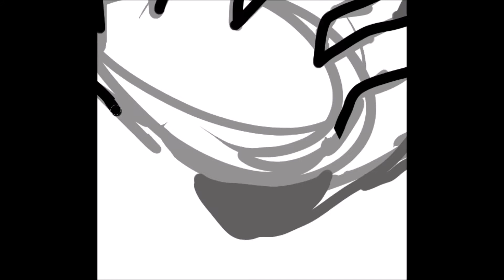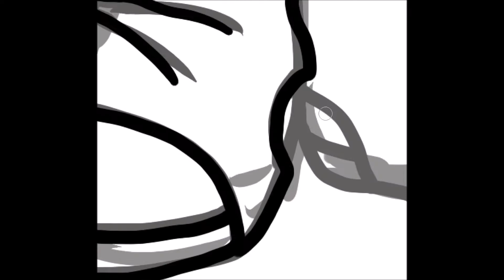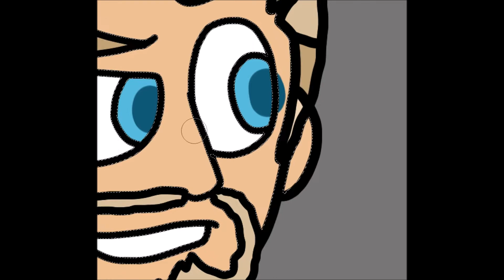Luxord as Dr Facilier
Time for 13 days of Spook Draw!
It's that time of year again! This year for Halloween I'm drawing the Organization 13 as Disney Villains

All characters belong to Tetsuya Nomura and Square Enix

Song: Night of the Cursed